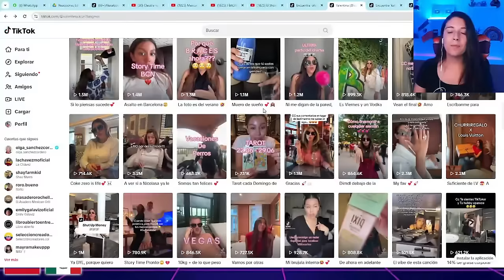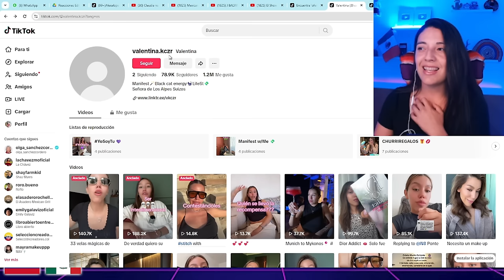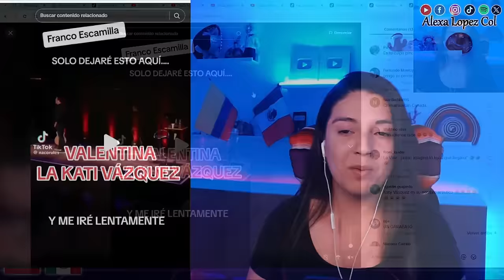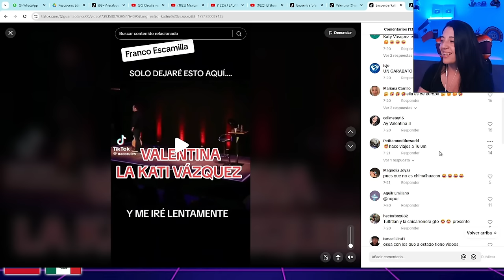Mexicana niega sus raices dice que es europea pero Franco Escamilla exhibe sus mentiras actriz nopor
AMLO se despide de Durango y asegura que los programas del bienestar ahora son un derecho del pueblo...